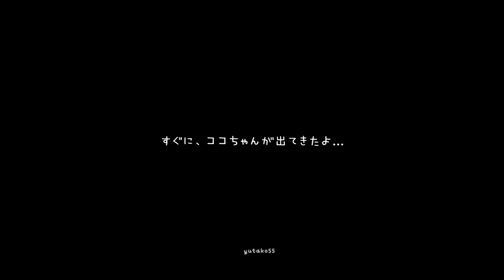ハムスター ココちゃん流 うまうまの集め方。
今日の動画は、うまうまタイム動画です。
最近、少し長めの動画をアップしていたので、ちょっと短く感じるかなと思い、最後にクイズをつけてみました。
一週間の始まり、そして、２学期スタート。（娘の学校は先週からスタートしていますが…）
四半世紀ぶりの猛烈な台風が接近しているそうで、気分も乗りませんが…
そんなときこそ、ほっこりする動画をみて1日を乗り切ってもらえたら嬉しいです♪

ココちゃんは、よーく寝ています♪
呼吸しているのを確認できるだけで、幸せです。

生きてるといろんなことあるけれど、みんな、長生きしてね。

必ず飼育本を読み、ハムスターのことを理解した上で、家族に迎え入れてくださいね。 元野良猫